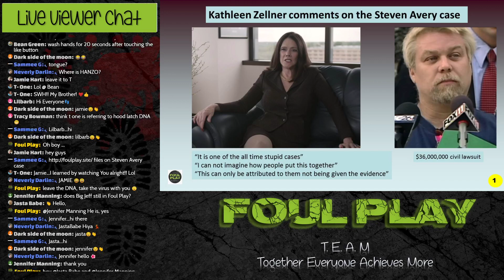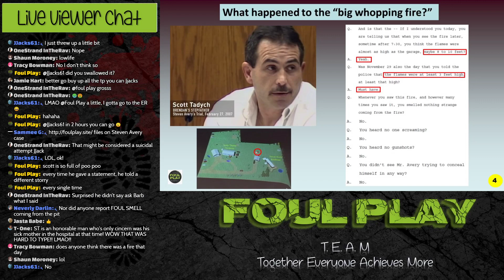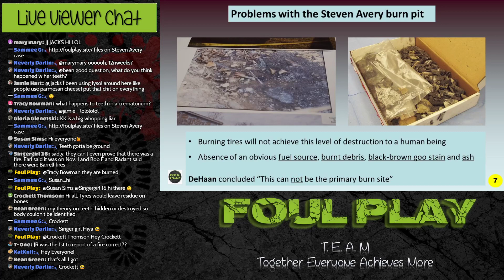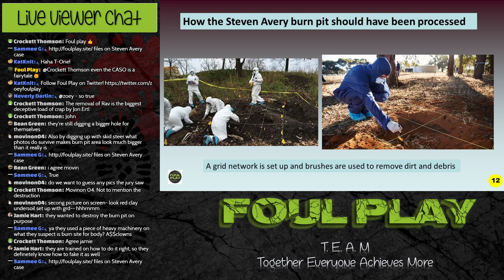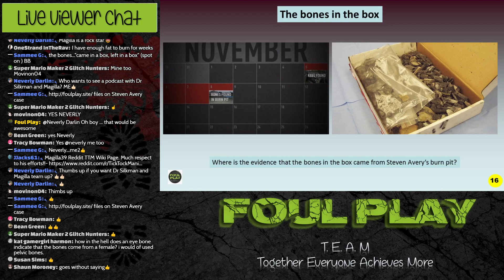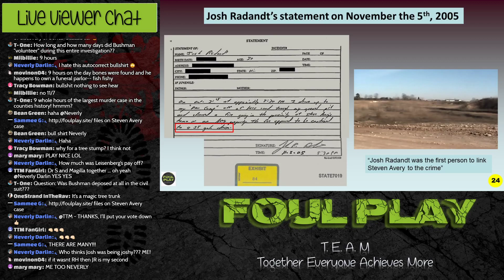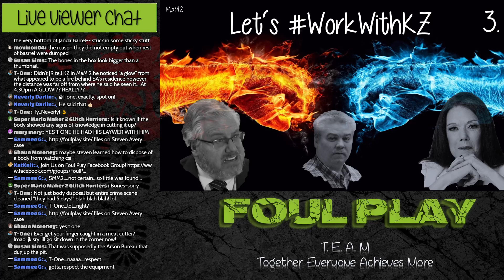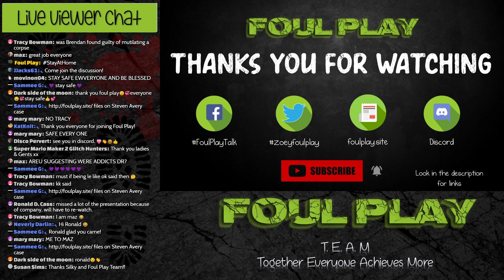Coffee with FOUL PLAY - Let's WorkWithKZ (Part 3)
Join us for another Coffee With Foul Play

☢ Go and watch  presentations by Dr. Silkman - BSc, Honours Biochemistry (First Class), PhD (Molecular Genetics):